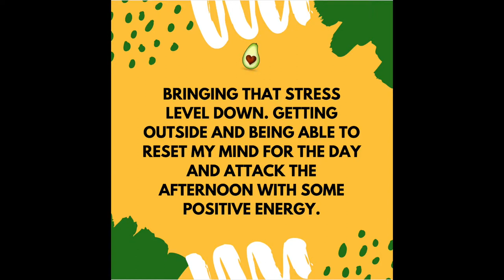AvoCAREdo Show Episode #5 Featuring Nate Brown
Meet Nate Brown!

Nate is the Co-founder of CX Accelerator. While Customer Service is his primary expertise, Nate is able to leverage experience in professional services, marketing, and sales to connect dots and solve the big problems. From authoring and leading a Customer Experience program, to journey mapping, to managing a complex contact center, Nate is always learning new things and sharing with the CX community. Follow him on Twitter using handle @CustomerIsFirst.

About AvoCAREdo

In order to take the best care of others, you must first take the best care of yourself. AvoCAREdo combines your host Jenny Dempsey's love for avocados with her lighthearted personality to deliver a realistic dose of self-care wisdom to motivate YOU while you're flippin' busy at work.

Because when it comes down to it, supporting support teams and customers starts with YOU. Duh!

Music written, recorded and performed by Jenny Dempsey.